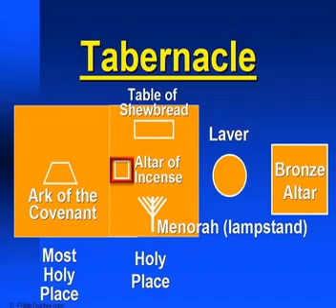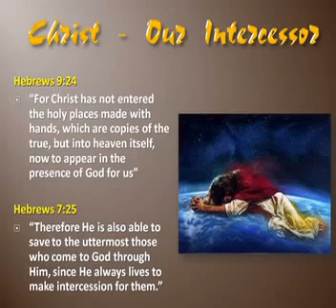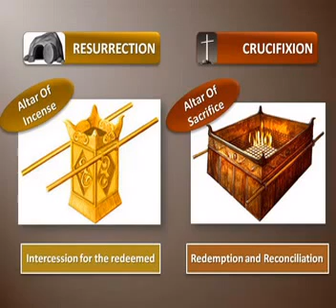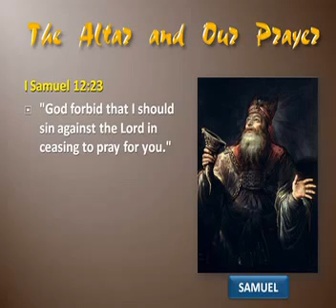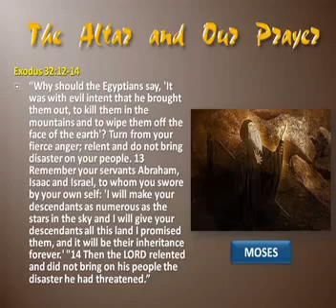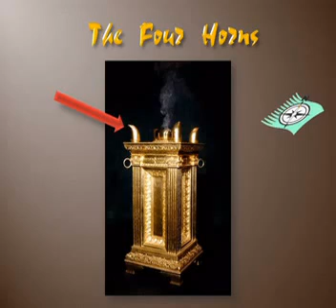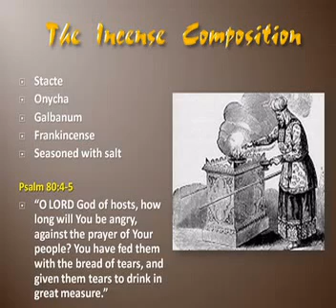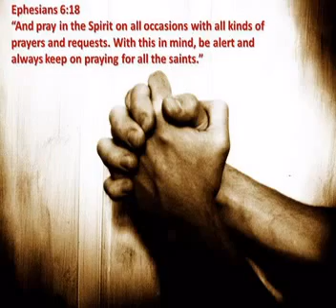The Altar of Incense